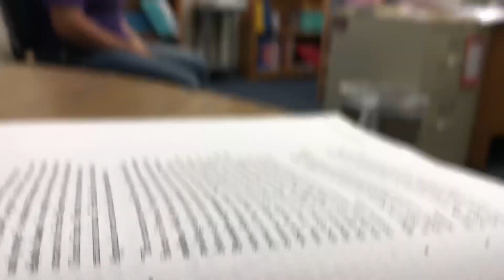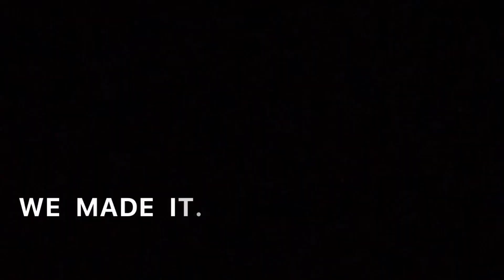Senior baccalaureate film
Chiefland Class of 2018